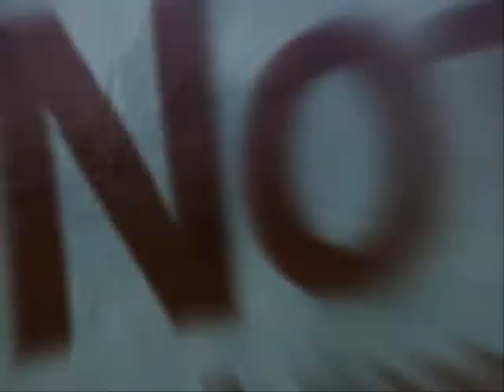Final Fantasy 7 Advent Children Trust Company Figure 8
Movie: Final Fantasy 7 Advent Children
Band: Trust Company
Song: Figure 8